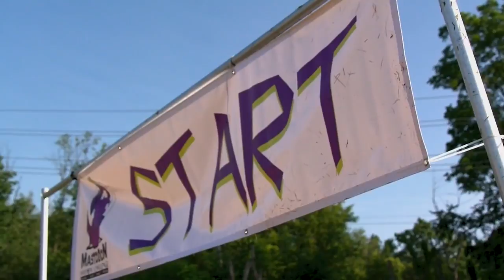2015 Celtic Festival - The Mastodon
Highlights from the 2015 Saline Celtic Festival